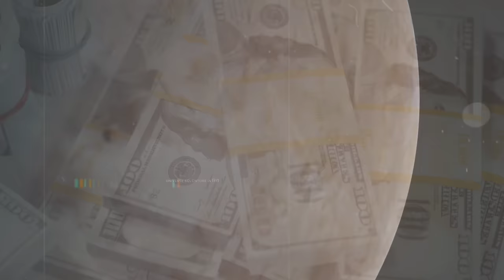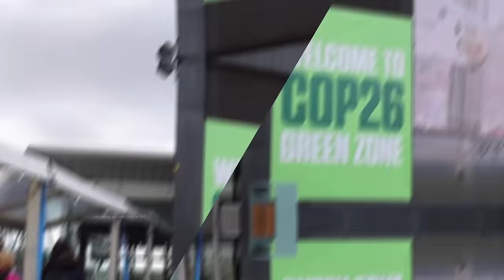एक ग्रह जो बना हुआ है हीरो से //Planet made of diamonds - 55 cancri e